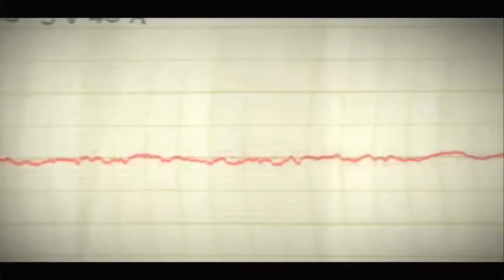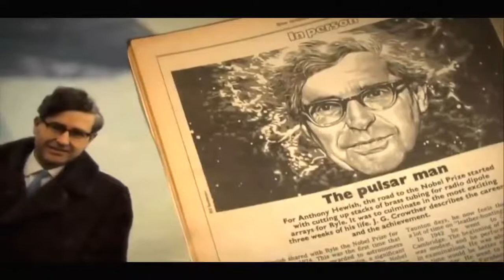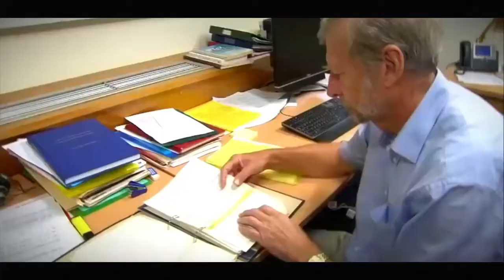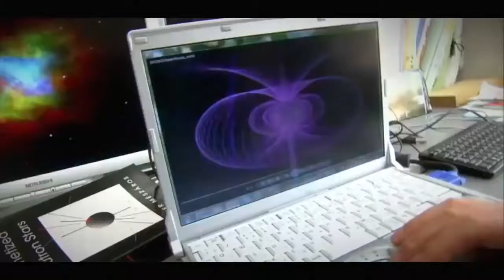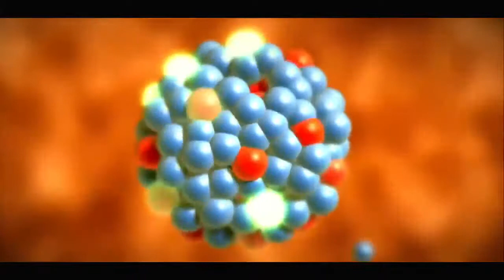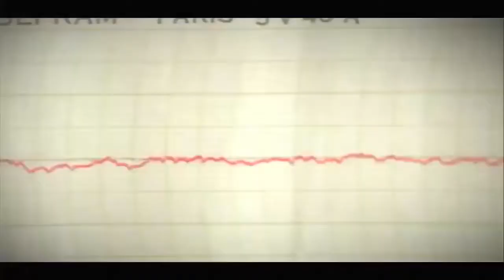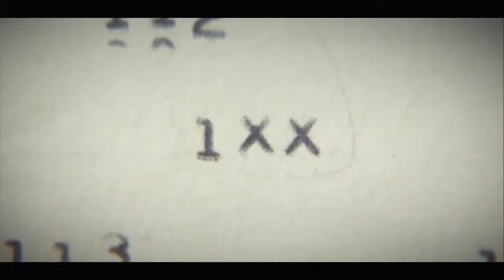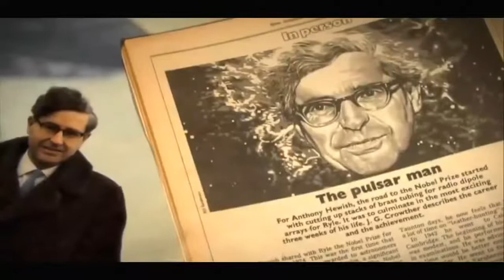Pulsars: One Of The Strangest Objects In the Universe - Documentary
A pulsar is a highly magnetized, rotating neutron star or white dwarf, that emits a beam of electromagnetic radiation that extends unimaginable distances into space and will annihilate anything.

The Fall of Byzantium : Documentary on Islam Conquering Constantinople (Full Documentary)..